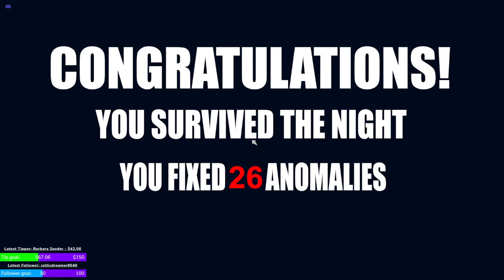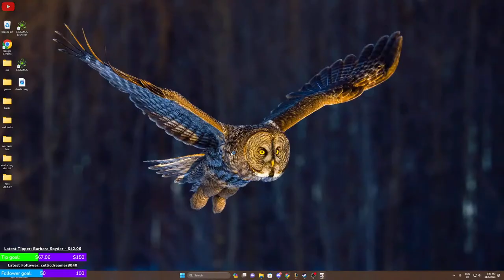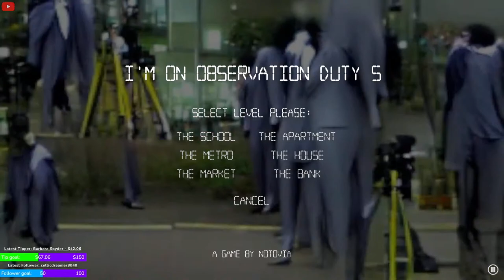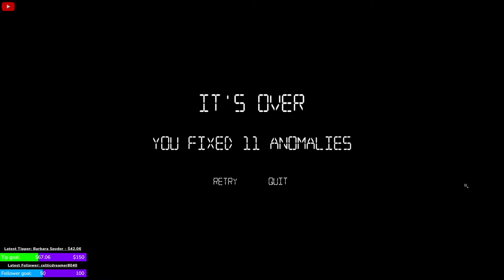🔴 Live gameplay - I'm on Observation Duty 3 and 5 - short stream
Welcome all let's hunt some spooky scary anomalies... Odd things hiding and lurking all over in  I'm on Observation Duty 3 and 5..

Feel free to say any anomalies you see in chat live back seating is allowed.

listed on Steam as a A thrilling psychological horror game.

Like 👍  and Sub ❤️ If you enjoy the content.